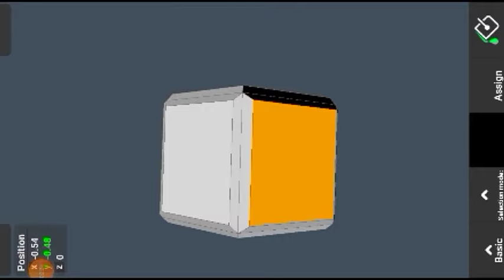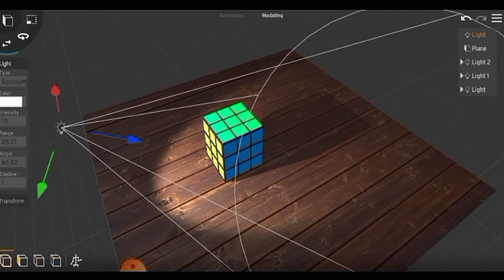create this cube reb in 2 minutes Prisma3D and 3D mod